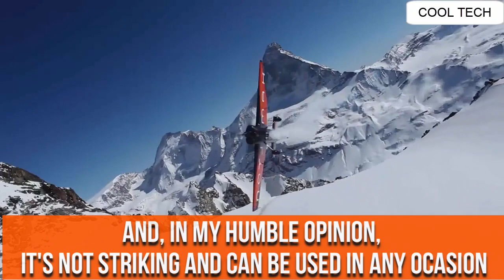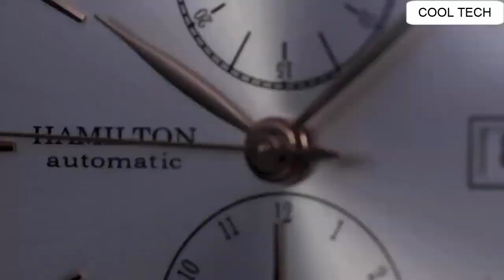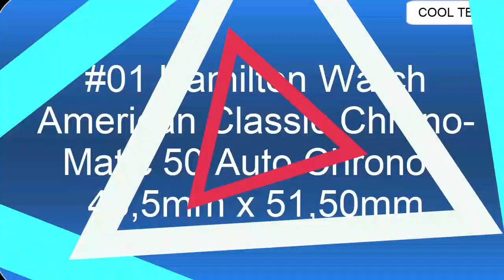Top 13 Best New hamilton watches for men | hamilton watches mens 2021 | hamilton watches online!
Are You Looking for the Top 13 Best New hamilton watches for men . hamilton watches mens 2021.You are in the right place.

20. Hamilton Men's HML-H70455133 Khaki Field Analog Display Swiss Automatic Silver Watch

19. Hamilton Men's American Classic Intra-Matic Auto Chrono Panda Dial Watch H38416541

18.  Hamilton Watch Ventura Quartz - 32,3mm x 50,3mm

17. Hamilton Khaki Pilot Automatic Black Dial Men's Watch H64605531

16. Hamilton H82345141 Khaki Navy Scuba Auto Men's Watch 40mm Stainless Steel

15.Hamilton H82345941 Khaki Navy Scuba Auto Men's Watch Blue NATO Nylon Band

14. Hamilton Watch Khaki Field Titanium Auto- 42mm

13. Hamilton Watch Khaki Field Mechanical - 38mm

12. Hamilton Watch Khaki Aviation X-Patrol Auto Chrono

11.Hamilton Watch Khaki Aviation Pilot Schott NYC - Limited Edition - 46mm

10. Hamilton Khaki Aviation Pilot Pioneer Automatic Blue Dial Blue NATO Fabric Mens Watch H80495845

UK:
09. Hamilton Watch Jazzmaster Viewmatic Skeleton Gent Auto

08. Hamilton Watch Jazzmaster Face 2 Face Limited Edition

07. Hamilton Watch Jazzmaster Auto Chrono - 42mm

06. HAMILTON WATCH PILOT AUTO CHRONO

05.Hamilton Men's Intra-Matic Auto Chrono Auto Chrono American Classic Watch - H38416711

04. Hamilton Watch American Classic Spirit of Liberty Auto

03. American Classic Spirit Liberty Auto Chrono - Hamilton Watch

02. Hamilton Watch American Classic Pan Europ Auto Chrono Limited Edition

01.Hamilton Watch American Classic Chrono-Matic 50 Auto Chrono - 48,5mm x 51,50mm